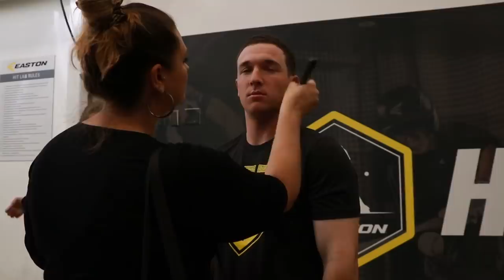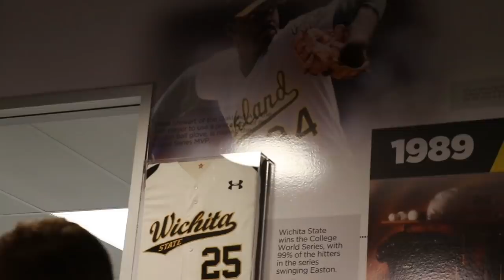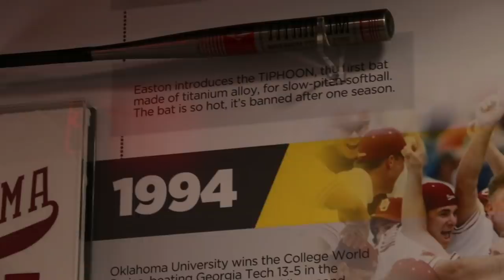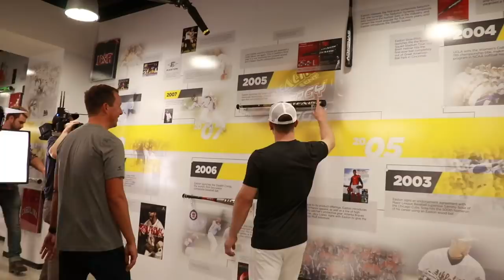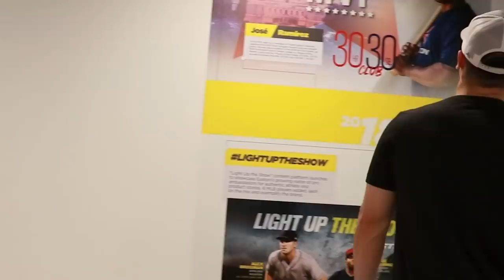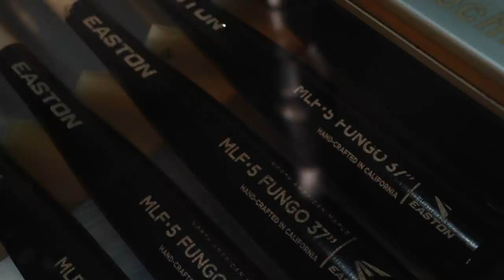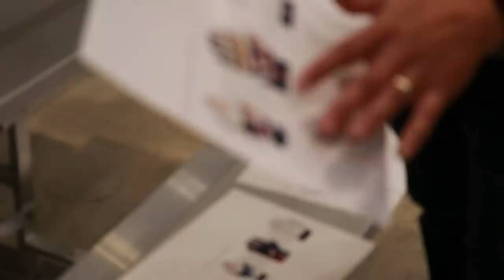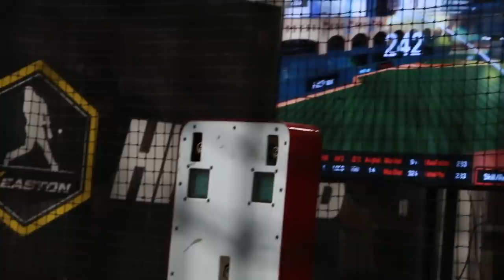Alex Bregman DESIGNS HIS OWN Bats & Gloves | Easton Headquarters Tour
Take a look! I spent a day at Easton designing the best baseball gloves and baseball bats there are, had a couple photoshoots, and more!

Alex Bregman - Houston Astros 3B | 2017 World Series Champion | 2018 All-Star MVP